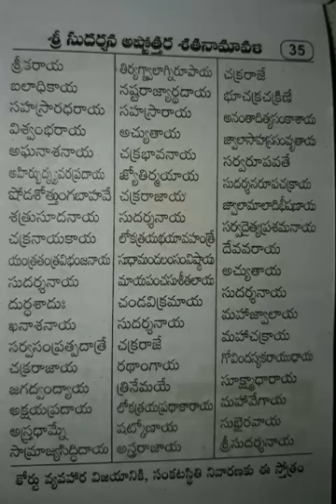Sri sudarshana astotthara satanamavali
From sakala devathala astotthara satanamavali book